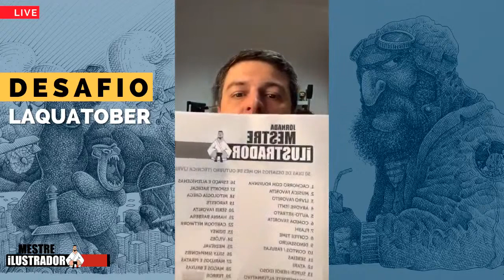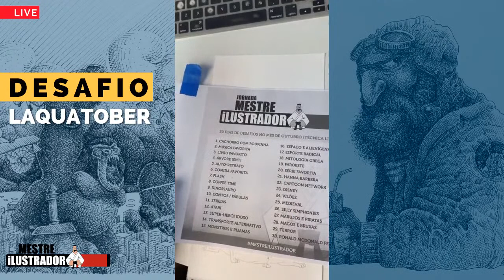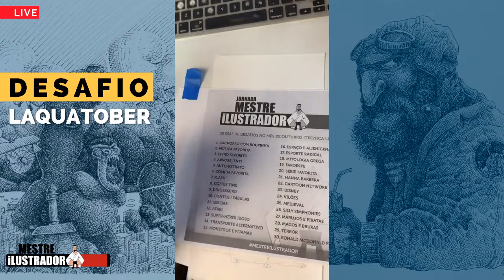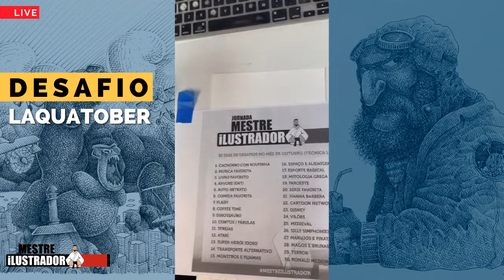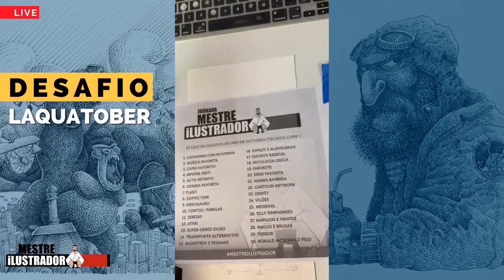Criei Meu Próprio Desafio - Laquatober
Inktober ameaçado, desafios pra la e pra cá, quer saber, eu preciso me desafiar também. Está lançado o Laquatober, porque eu também preciso continuar evoluindo o meu traço e minhas ilustrações.